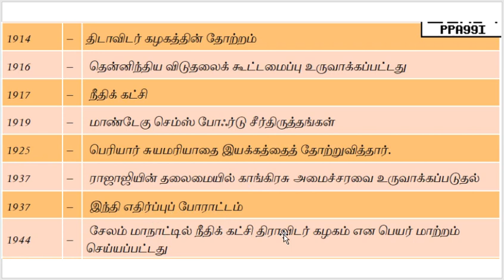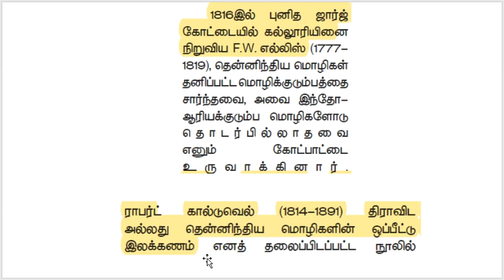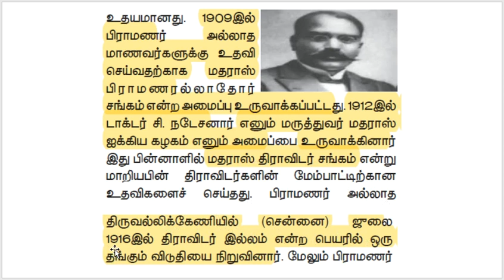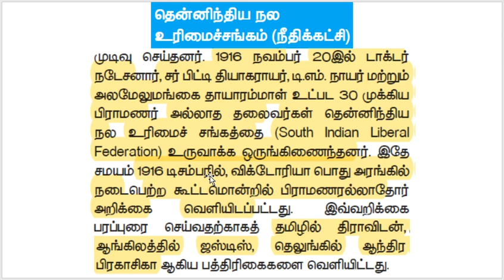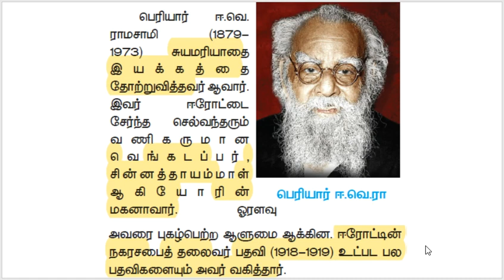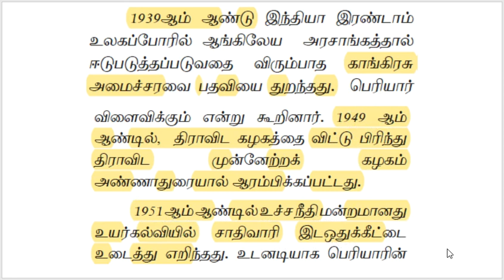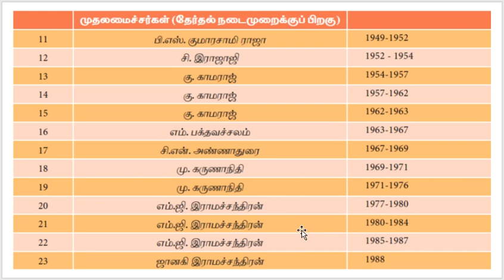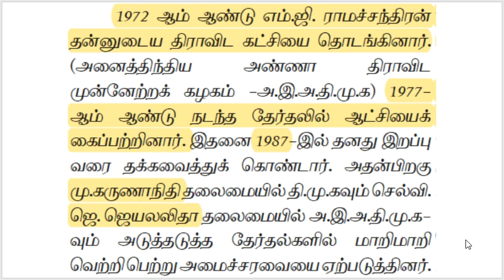DAY 14 : UNIT 8 : திராவிட கட்சிகளின் தோற்றம்| நீதிக்கட்சி , சுயமரியாதை இயக்கம் , திராவிட கழகம்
ABOUT THIS CHANNEL:
OR search TNPSC SARKAR LEARNING BATCH in Telegram app
 ""Join WHATSAPP & TELEGRAM Group & Attend weekly Tests""